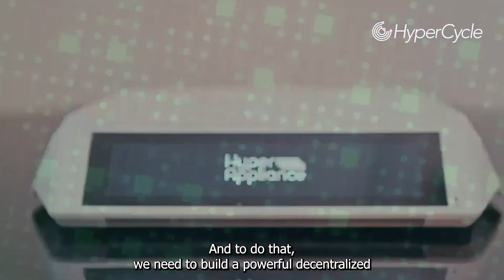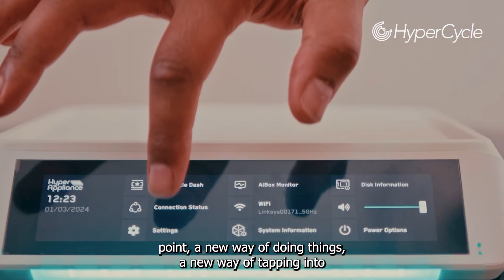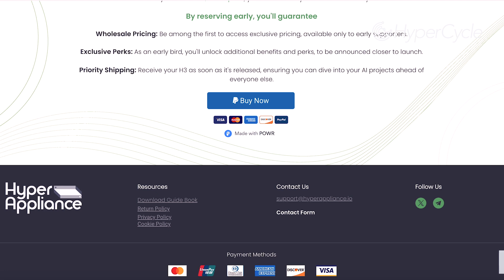HyperCycle: Year in Review - Ep.3 with Evan Rodenberg and Okan Saglam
In this conversation, Okan Saglam and Evan Rodenberg reflect on the achievements of HyperAppliance in 2024, discussing the successful launch of the HyperAIbox, the challenges faced, and the lessons learned. They also look ahead to 2025, highlighting exciting new products and community engagement initiatives, while emphasising the importance of user experience and accessibility in decentralised AI compute.

Timestamps:
00:00: Start
00:10: Reflecting on 2024: Achievements and Milestones
03:01: Overcoming Challenges: Lessons Learned
05:51: Looking Ahead: Exciting Plans for 2025
09:12: Community Engagement: Building a Support Network
12:06: Enhancing the Hyper AI Box: Future Innovations